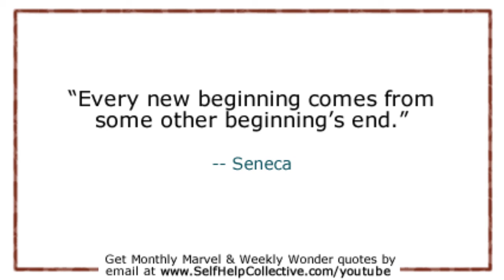Monthly Marvel 2011 Aug - New Beginnings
After the end of the Weekly Wonder videos, here is its replacement: the Monthly Marvel videos - my thoughts about an inspirational quote, each month. This time it's Seneca's, The brand